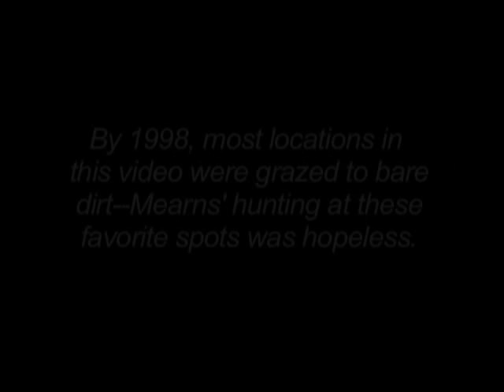Hunting Mearns' Quail Part I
All six episodes are now on YouTube. The original "Hunting Mearns' Quail," from the 1980s to 2005. Lots of action. A few years ago, I uploaded the last few minutes of this video and it has the most hits by a long shot. It was shot in 480 DV, so I didn't put anymore on YouTube because the quality was not good. Now that YouTube quality is way up, I'll put the entire video on. This is the first 12 minutes. Dave Lukens